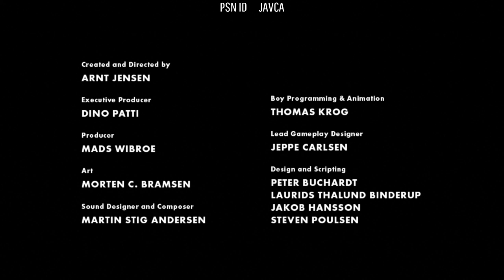Limbo --- EL FINAL --- Gameplay PS4